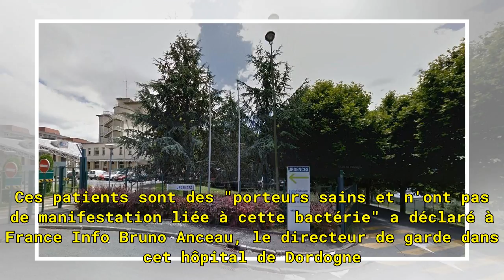Des patients placés à l'isolement à l'hôpital de Périgueux